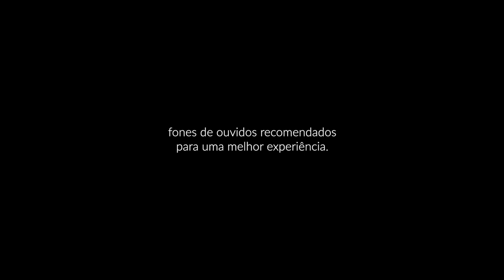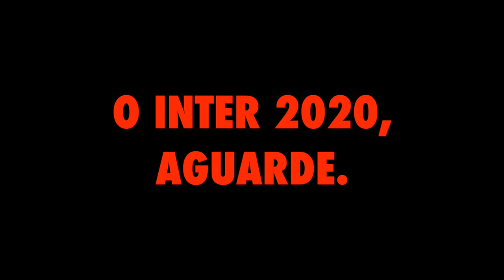O Inter 2019 São José dos Campos - Aftermovie Oficial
O feriado mais esperado de 2019.

Entre tantos sentimentos, os mais emocionantes nos dominaram.
Disputas esportivas, desafios, shows e integração, do jeito que só um(a) unespiano(a) é capaz.